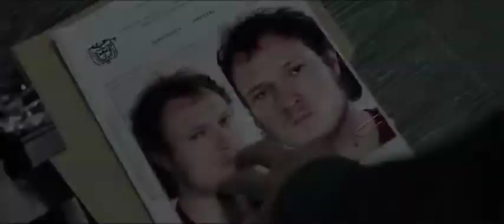Sniper : Ultimate Kill | HD Trailer (2017)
Trailer for Sniper: Ultimate Kill.
For the first time, Brandon Beckett (Collins), Richard Miller (Zane) and Sgt. Thomas Beckett (Berenger) join forces in Colombia to take down a brutal drug cartel. When a deadly sniper with advanced, never-before-seen weaponry targets local Special Agent Kate Estrada (Danay Garcia), our elite team is in for the ultimate battle in this explosive, game-changing action thriller.

CAST
Billy Zane
Tom Berenger
Danay Garcia
Chad Michael Collins

DIRECTOR
CLAUDIO FÄH

WRITER
Michael Frost Beckner

STUDIO
Sony Pictures